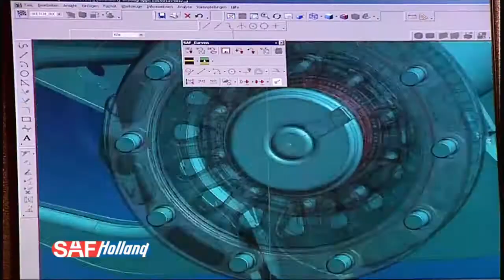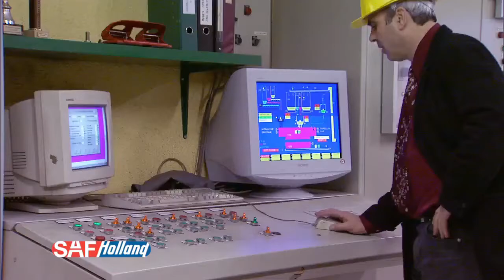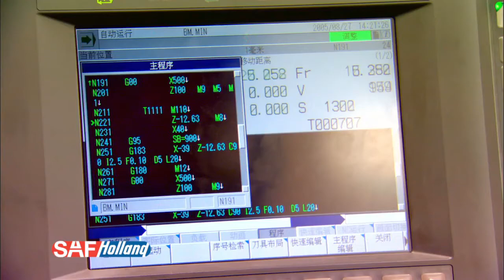Saf-Holland. Презентация поставщика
Группа компаний "ОМЕГА" является официальным дилером Saf-Holland. Купить запчасти можно в нашем онлайн-каталоге